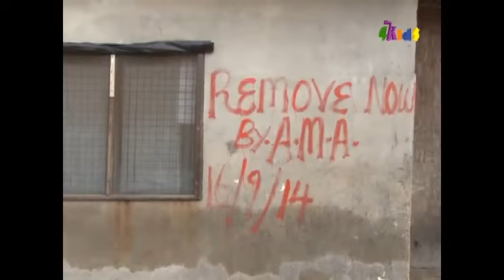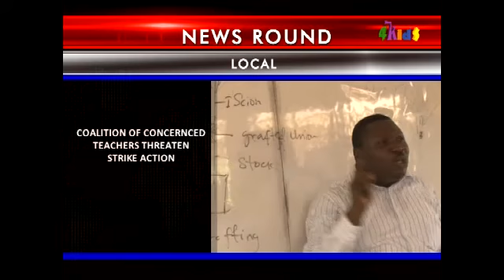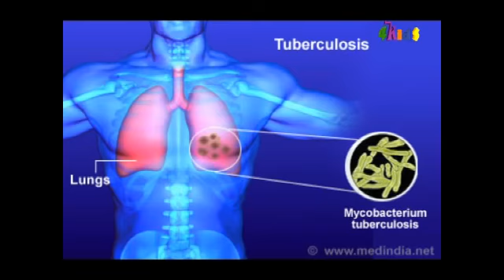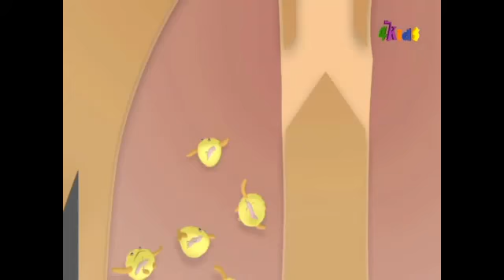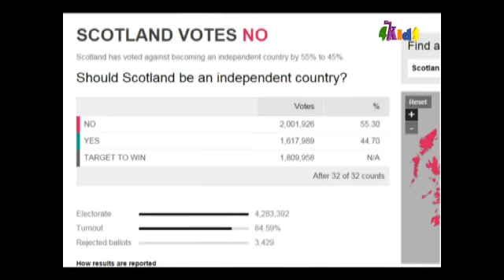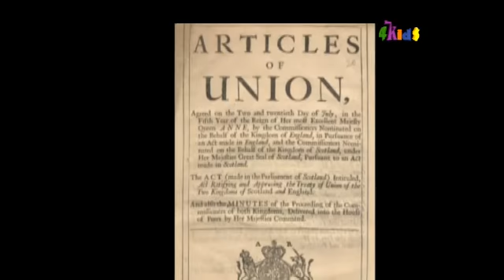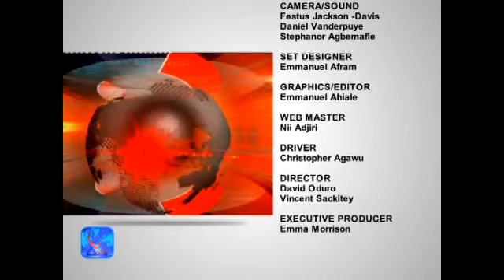NEWS GENERATION EPD 153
Coming up today,

Tuberculosis in children is on the rise. We speak to a 13-year old girl who shares her story on how she got the disease.

Some homes in Osu demolished ,

Pupils of the Kotobabi 13 cluster of schools have to walk long distances to use the wash room

And Scotland votes to remain part of the United Kingdom.